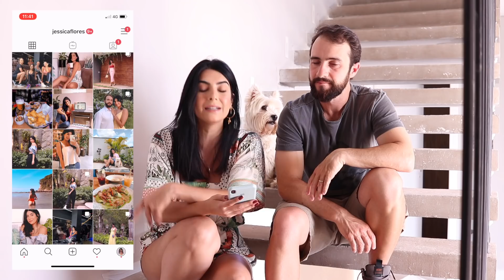QUANTO CUSTA? VAI TER PISCINA? ROLOU BRIGA? | Tudo que vocês querem saber sobre a OBRA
💅🏼 Esmalte usado: